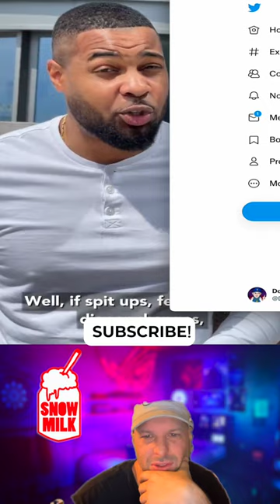When both of your parents are news anchors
ATTRIBUTION
@Fox5DCJeannette on Twitter August 15th 2022